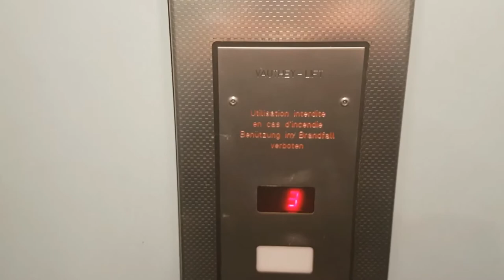2 entrances ! Beautiful 1990s Vauthey-lift elevator, in downtown of Payerne, Payerne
Marque : Vauthey-lift

Année de construction : milieu des années 1990 (autour de 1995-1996)

Un ascenseur Vauthey très atypique sur le plan du design. Il possède une porte à deux ventails étroite dont la légère courbure tout en haut des ventails rappelle les ascenseurs Otis Europa2000 mais est très différente des portes que l'on voit habituellement sur les Vauthey. Normalement Vauthey opte pour des petites portes à quatre ventails pour un ascenseur aussi étroit, ou sur une installation conventionnelle pour l'habituelle porte à deux ventails très larges entourée d'un cadre métallique imposant. Cet ascenseur à Payerne est très joli je trouve avec sa cabine aux murs turquoise possédant deux entrées. Les boutons dans la cabine sont des Schäffer du milieu des années 1990 identiques à ceux utilisés par Ménltrey à la même époque et par AS Ascenseurs sur leurs toutes premières installations. Ils ont l'avantage de s'allumer sur le coin en haut à gauche ce qui est vraiment sympa. L'indicateur d'étage en cabine est aussi typique des années 1990.  Sur le plan mécanique la cabine possède un faux-sol capteur de présence à ressorts au dessus du sol solide, comme les Gebauer et Schindler S-series de la même époque, je n'avais jamais vu ce système sur un ascenseur Vauthey auparavant. Sur le plan mécanique cet ascenseur est très rapide, plutôt fiable et a un sol qui vibre beaucoup lors de la marche. J'aime beaucoup cet ascenseur très surprenant, qui se démarque des Vauthey années 1990 que l'on voit habituellement par son sol à ressorts, ses portes étroites à deux ventails dépourvues de l'habituel cadre métallique signature de Vauthey et ses boutons Schäffer identiques à ceux utilisés par Ménétrey à la même époque. On dirait que la gérance a souhaité que Vauthey installe un ascenseur au design différent des modèles standard proposés par ce constructeur. Cet ascenseur se situe dans une cage des années 1950 et remplace donc un ascenseur des années 1950, probablement Segu(lift), Gebauer ou Menetrey. Le fait que l'ascenseur doive s'insérer dans une cage peut expliquer le choix atypique de portes à deux ventails étroits. J'ai beaucoup aimé filmer cet ascenseur Vauthey qui possède des caractéristiques empruntées à d'autres constructeurs et un design très différent des Vauthey que l'on voit habituellement. Un ascenseur très joli et très original au centre-ville de Payerne.

Vidéo filmée le 3 octobre 2020

PS : Ce qui est assez amusant est que sur le plan du design ce Vauthey ressemble beaucoup à un Menetrey années 1990, et c'est justement Menetrey qui gère l'ascenseur maintenant au lieu d'AS Ascenseurs.